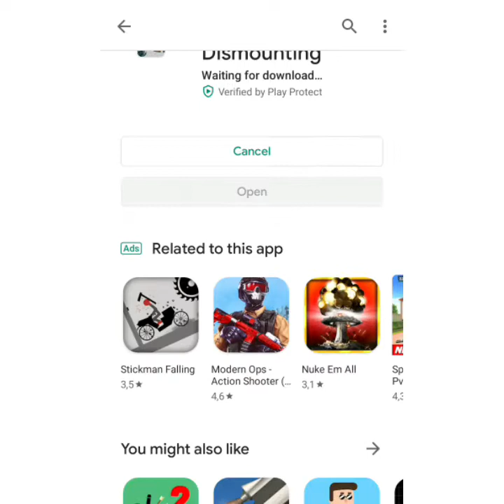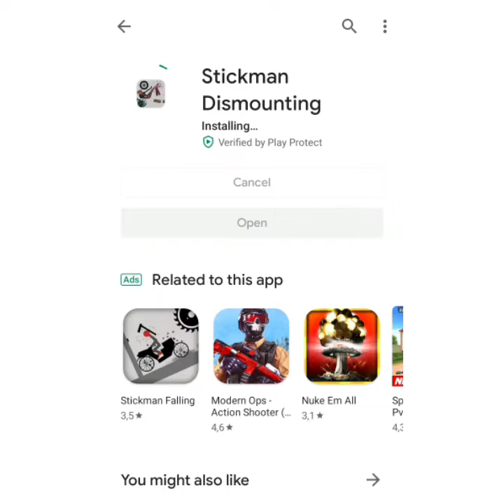میزنم له ولوردت میکنم Stickman Dismounting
معرفی بازی جالب داغون شدن آدمک .تو این بازی شاهد افتادن آدمک و له ولورده شدنش میشوید و میتونه خیلی جالب و مفرح باشه .هرچی دربه داغونش کنی امتیاز بیشتری میگیری.